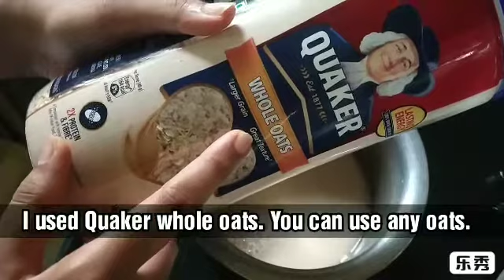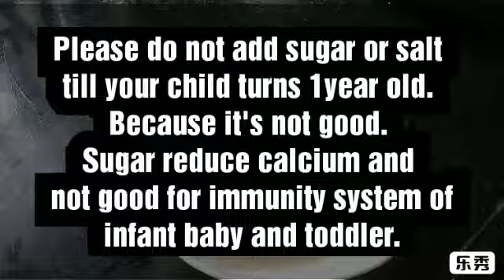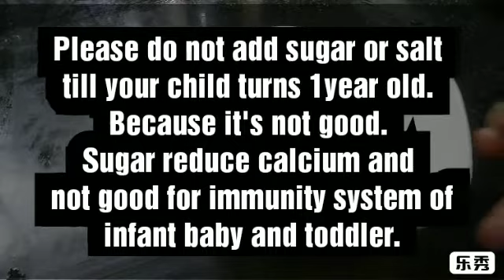Ragi Oats porridge (baby food)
Ragi oats porridge for 6month onwards.

Please do not add sugar or salt
till your child turns 1year old.
Because it's not good.
Sugar reduce calcium and
not good for immunity system of
 infant baby and toddler.

Travel, fun, Tours